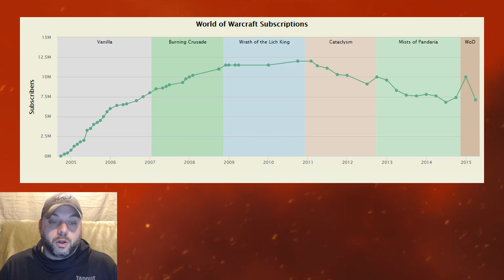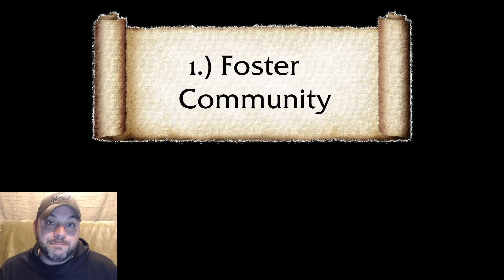How Blizzard can save Itself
DefTalk Podcast Links

Private Server Addons